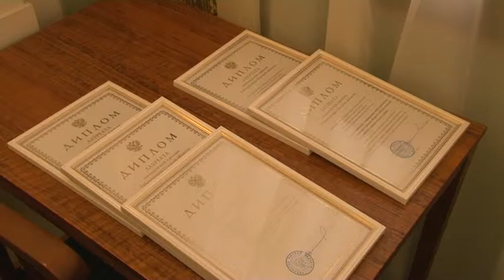Вручение молодёжной премии Губернатора Омской области за 2014 год